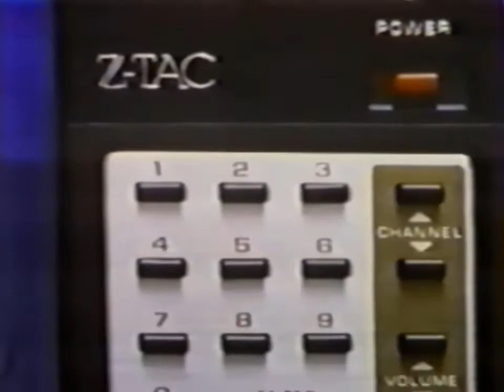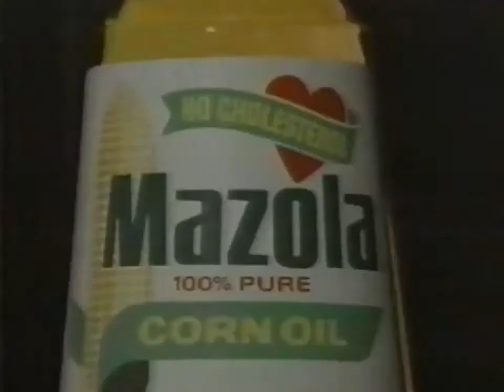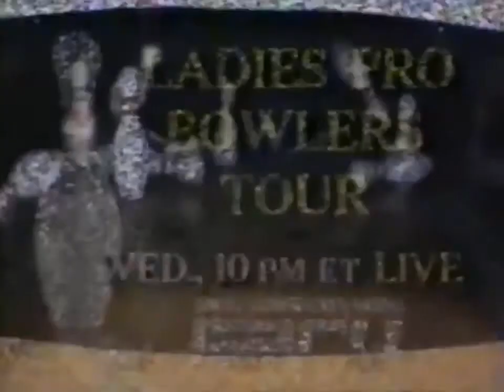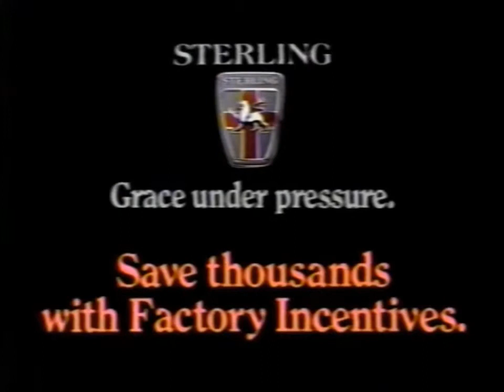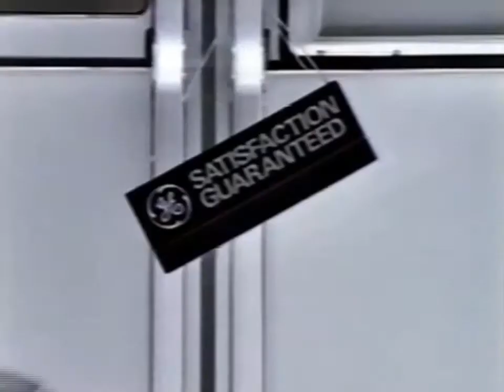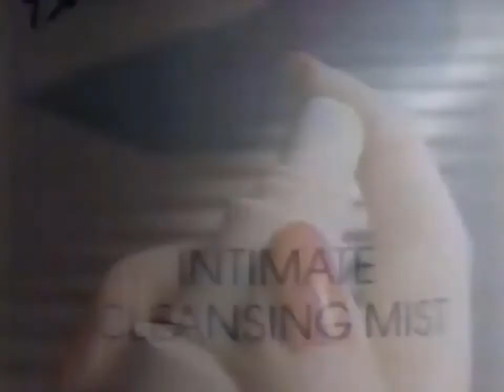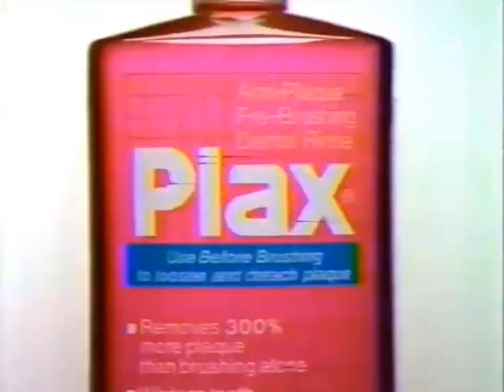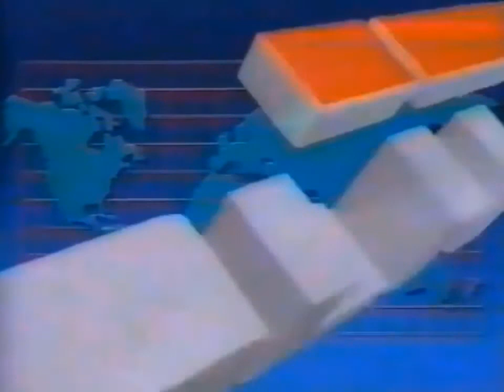1989 Favorite Ads 24 - Vault Crop - New ESPN Promos – HD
ESPN Golf, Zenith Decoder System, Nike Cross-Training, Lee Jeans (Laundry), Princess and Royal Caribbean Cruise, Sterling Cars, Audi 200 Lease, Subaru Skiing, Tiger Balm, Hampton Inn.